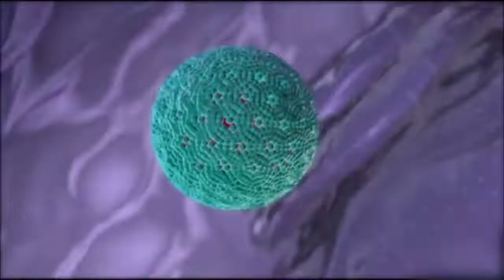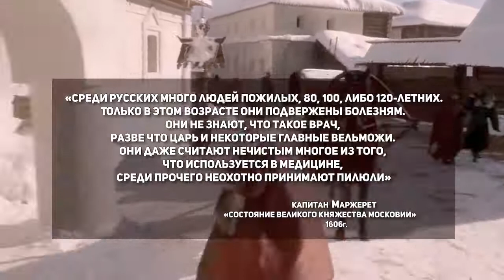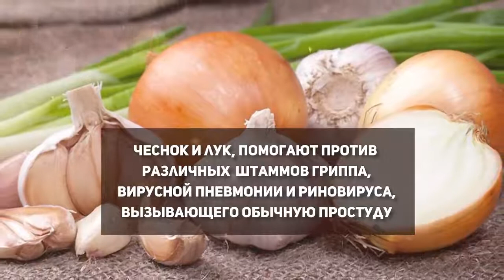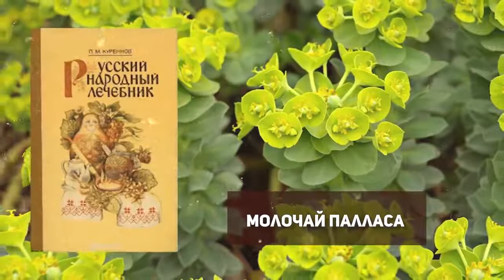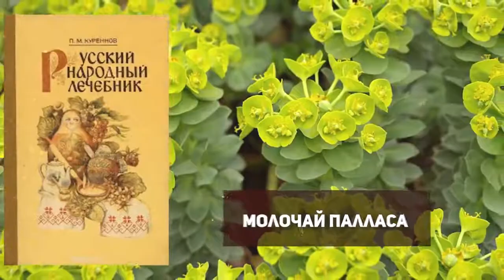БОЯЛИСЬ ЛИ ВИРУСОВ НА РУСИ КАК НЕ БОЛЕТЬ ДО КОНЦА ЖИЗНИ ЛАЙФХАКИ ОТ ПРЕДКОВ